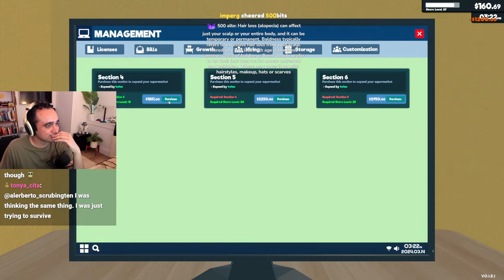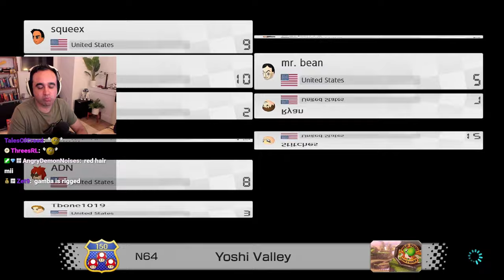Squeex is in an abusive relationship with his fans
Stream Date: 14th March 2024